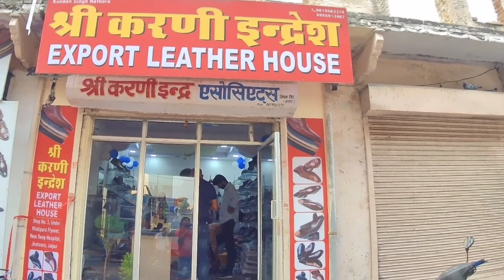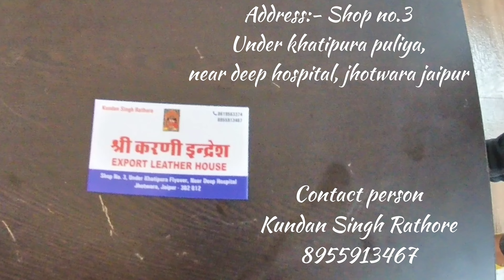सबसे महंगे जूते सबसे कम रेट में। 100% Original Leather Shoes| Cheap and best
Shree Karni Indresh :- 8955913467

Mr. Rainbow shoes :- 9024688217